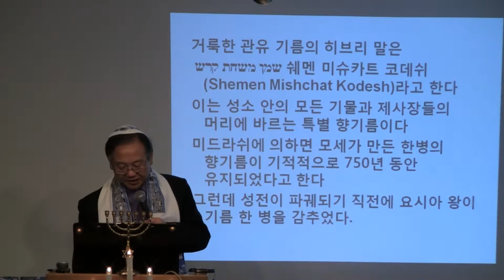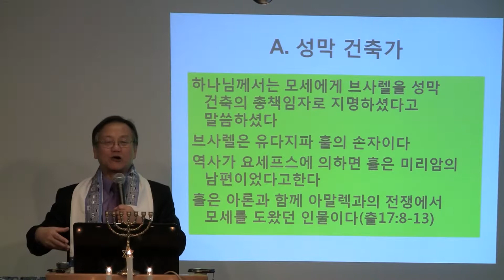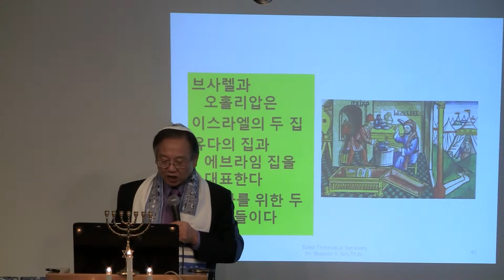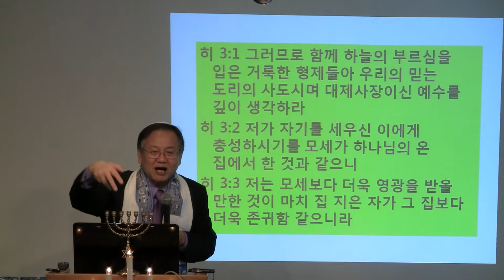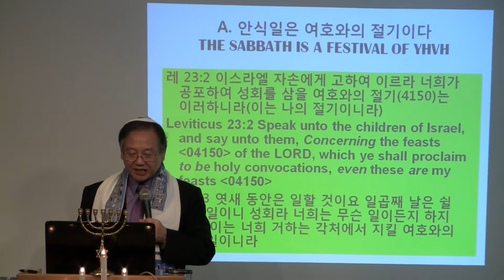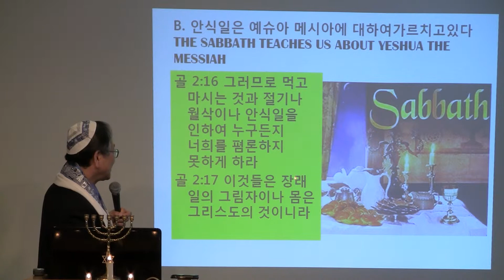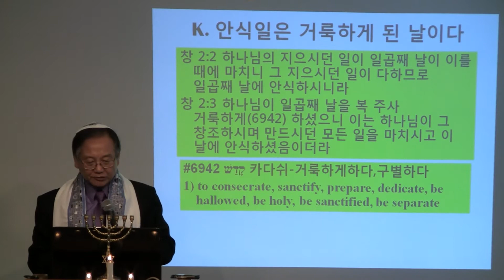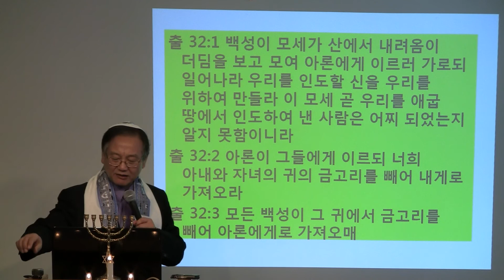5772-21 Torah Portion Ki Tissa 조사할때에 2 of 3 토라포숀 "조사할때에" 전윤근목사